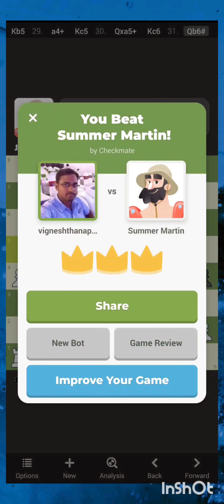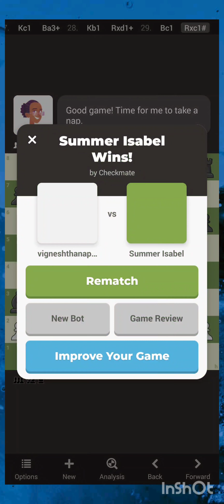How to Beat June Bots | How to Beat Summer Bots EOL 325 to 1400 | Lost to Summer to Isabel Bot